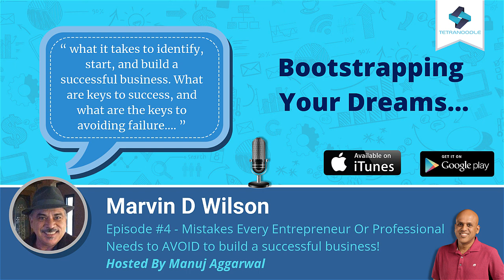How to grow a successful business online from scratch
In this episode on how to grow a successful business online Marvin D Wilson, author, coach, entrepreneur and an expert in building successful businesses from scratch.

Episode 02 of Boostrapping Your Dreams Show

In this episode, you'll discover:

The #1 mistake enterprenuers make in the area of Successful businesses (and how to avoid it)
The mistake that causes most entrepreneurs to fail completely (and how to fix it)
The mistakes enterprenuers make where they think, in their minds, they're actually doing the right thing and don't realize it's a mistake (and how to keep it from derailing you too!)
Several other major mistakes all entrepreneurs need to know about (as well as how to avoid them)
The #1 mistake that costs enterprenuers or professionals a lot of time and wasted effort (and how to get that time back)
The mistake that needlessly creates a lot of mental stress and anxiety for enterprenuers or professionals (and how to banish it from your life forever)
What is the #1 thing enterprenuers waste time on with their businesses and get no or low results
The biggest mistake Marvin D Wilson ever made as a enterprenuer or professional when it came to building his business and how to fix it / recover

About Marvin D Wilson
Marvin D Wilson is an author, coach, entrepreneur and an expert in building successful businesses whose accomplishments include:

He is a graduate from Central Michigan University, and self-educated in business with many seminars and prefessional coaching and mentoring.
Built several businesses over the years, and have a new venture started at 69 years of age.
Built a Home Improvement business from the ground up to a multi-million dollar a year enterprise. Was elected President of the Home Builders Association of Washtenaw County, Michigan, in 1996. He has had success in network marketing, and he is a multi-published author and professional editor.
He studied Zen under a Korean Zen Master 4 years and was ordained as a Zen Buddhist Lay-minister. He made my first public performance at the age of 2. He recently got remarried - to a beautiful lady from Africa who is only half my age.
Coming from a poor family, with no resources other than his own God-given talents, he made something of himself, had success in life, and he is the proud Grandfather to 7 wonderful young human beings.

Thanks so much for being with us this week. Have some feedback you'd like to share? Please leave a note in the comments section!

And, finally, please take a minute to leave us an honest review and rating on iTunes. They really help us out when it comes to the ranking of the show and I make it a point to read every single one of the reviews we get.

Stay happy and curious! Have a great day!